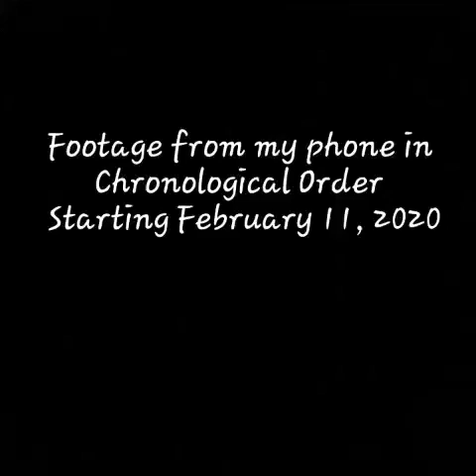Tiny House Made From Free Pallets, My New Car, Vermont